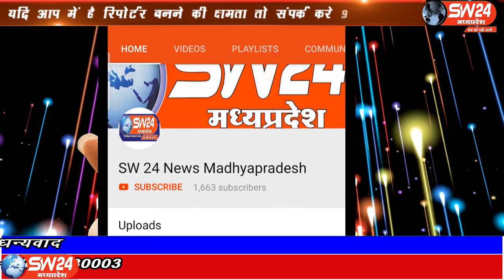SW 24 News Madhyapradesh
विदिशा जिले के पठारी तहसील में राम जानकी राज मंदिर हाल में विश्व हिंदू परिषद बजरंग दल अखंड भारत संकल्प दिवस और विश्व हिंदू परिषद स्थापना दिवस मनाया। जिला विदिशा तहसील पठारी से आशीष सहेले की रिपोर्ट